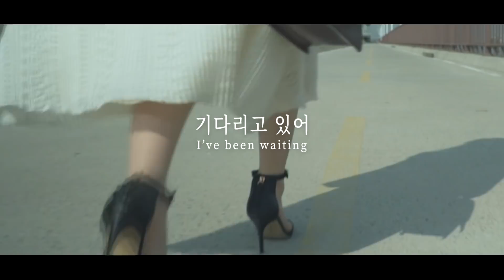[Kpop MV]NUNKUNNARA(눈큰나라) - 기다리고 있어(feat.Loi Crytiel) / I've been waiting / 인디음악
You can now listen to nunkunnara music on Spotify, Apple Music, Bugs, Melon, Naver, Google Play, Amazon Prime, KK Box, Deezer & more by following these links:

기다리고 있어
비 내리는 천둥 속에서
투명하게 피는 푸른 꽃잎

꿈을 꾸고 있어
밤하늘 속 춤추는 달빛
함께 이루고 싶은 꿈들, 소망

아침 이슬에 젖어드는  그대 목소리
보석 같은 네 눈에는 희망이 보여요.

뒤틀린 밤하늘 사이로 내리는 빛줄기
꿈을 향해서 날아올라봐
내일을 향해

바람의 노래가 등 뒤를 살며시 밀어 줄 거야
희망이라는 배를 띄워

창문 너머로 번져오는 미래의 향기
숨어있던 별들이 미소 지어

슬픔도 절망도 가슴에 묻어둔 채로
힘을 내어서 위를 바라봐
두려워 말고

언젠가 눈부신 시간의
기적이 찾아올 거야
꿈을 그리며 잠이 들어

기다리고 있어